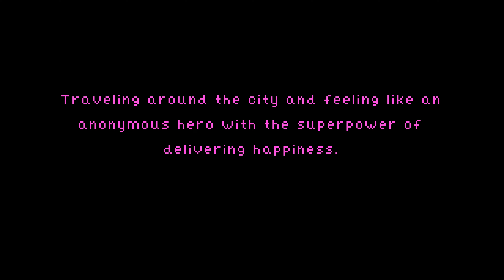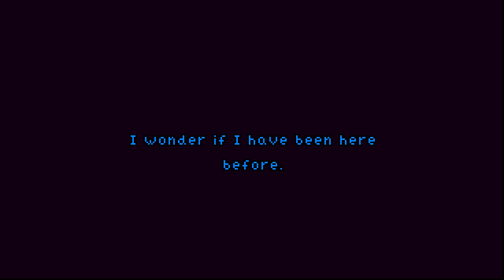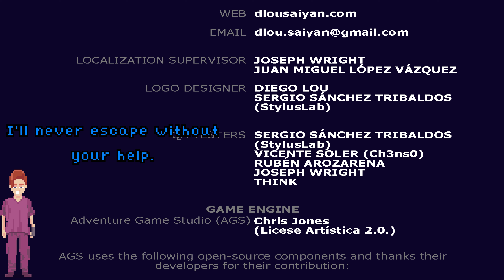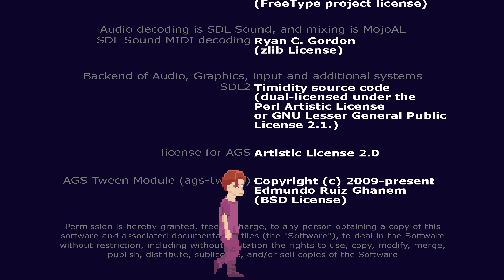7 METERS AWAY OSCAR AND THE CELL OF THE SOUL FULL GAME Complete walkthrough gameplay - No commentary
7 Meters Away. Oscar and the Cell of the Soul is a point-and-click game where you assume the role of Óscar, a young package deliveryman. After what was supposed to be his last delivery of the day, Oscar finds himself trapped in a cell whose origin is lost in the shadows of the past.

Use your environment and transform objects into tools to progress in the story; each object is a piece of the puzzle that will lead him to discover the hidden truth behind The Cell of the Soul.